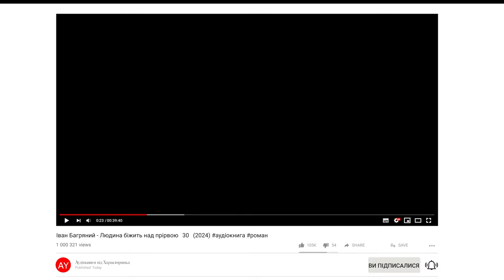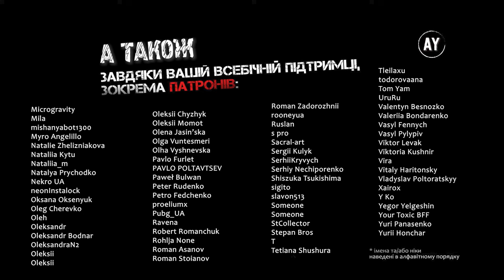Іван Багряний - Людина біжить над прірвою 🔶30🔶 (2024)